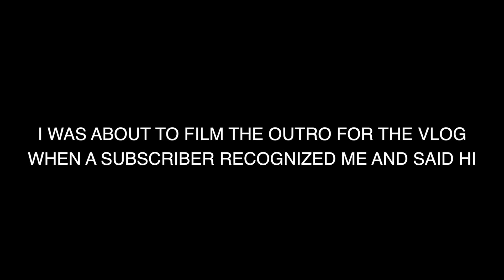WE TOOK A TRIP! | Vlog #1